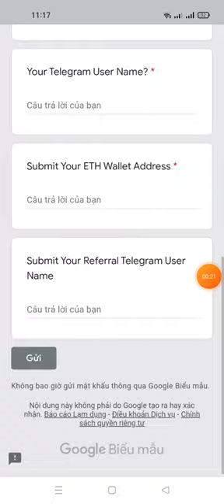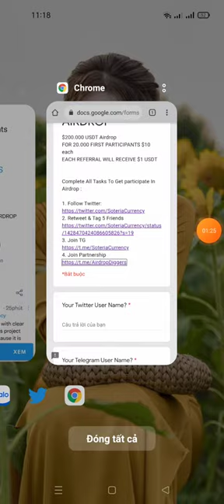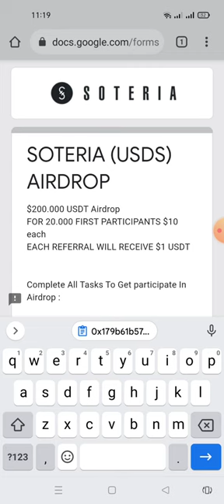hướng dẫn ăn chia 20.000 UsdT -SOTERIA(usdt ) Aidrop limit 20.000 member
Link ĐK